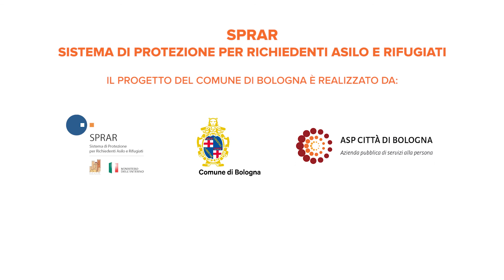Pregiudizi al Tappeto – Bologna cares!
A Bologna l'accoglienza dei richiedenti asilo e rifugiati valorizza il coinvolgimento dei beneficiari in attività di volontariato, culturali e sportive. Lo sport è promosso quale sostegno ai percorsi di inserimento nel tessuto sociale bolognese.
Il progetto SPRAR del Comune di Bologna promuove da molti anni la collaborazione con numerose realtà sportive del territorio.
In questo video, realizzato da Lai-momo per l'edizione 2016 di Bologna cares!, i protagonisti sono Oumar e Ahmed, rispettivamente impegnati nella boxe e nella thai boxe e che si allenano presso la Palestrina Popolare del Centro di accoglienza Beltrame.